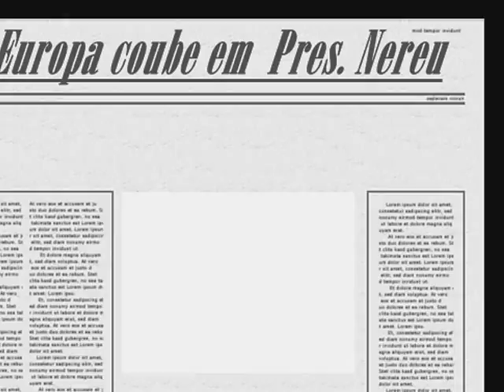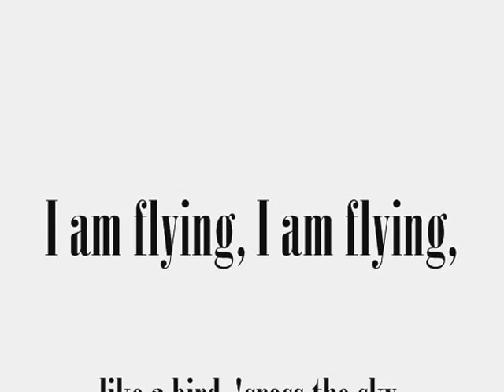Europa coube em Pres Nereu